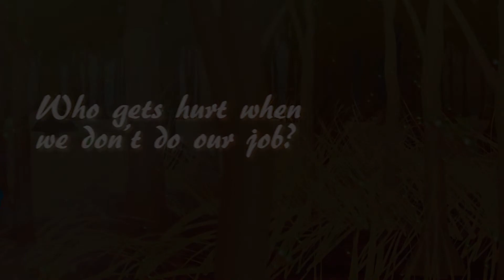The Adventures of Scamper (1990) Value Moment #4 - Seagulls Attack | Feature Films for Families